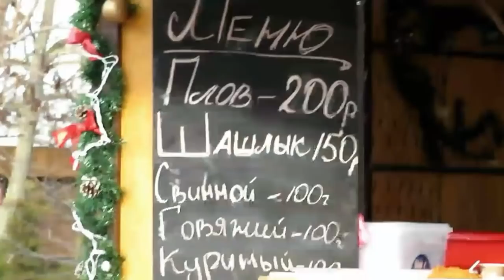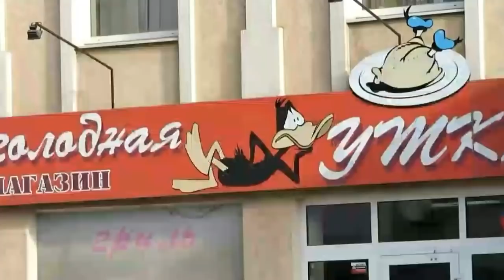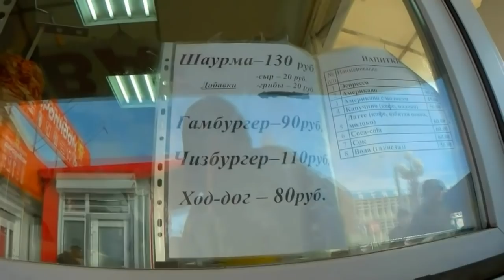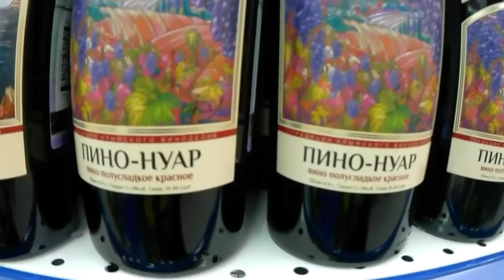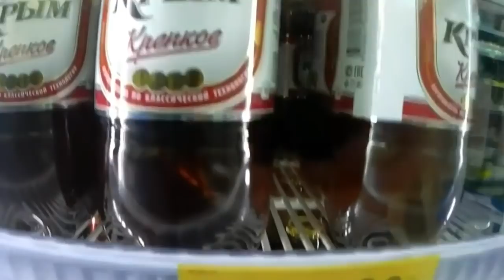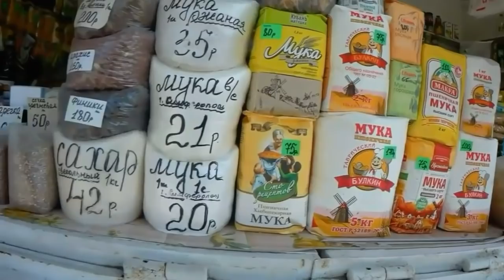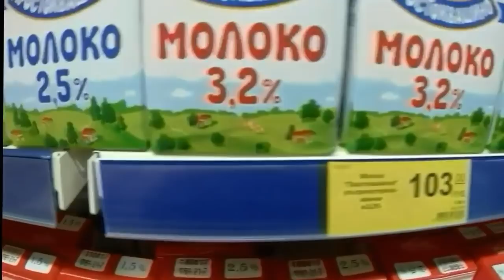КЕРЧЬ(КРЫМ) январь 2018. Обзор цен на продукты! Сравнивайте как у вас! Обзор!